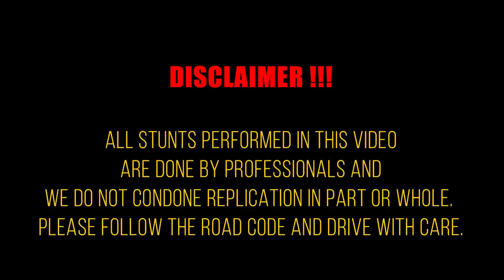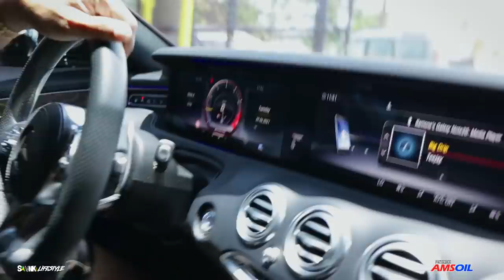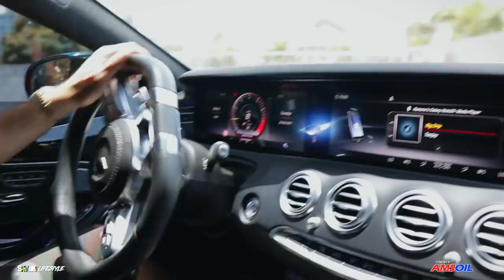Leon Bailey's 2019 BRABUS 800 Quick Pulls - SKVNK LIFESTYLE EPISODE 120